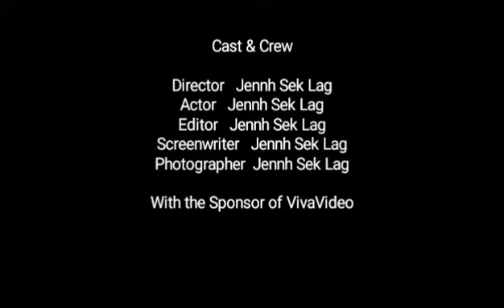LET'S GET OUT OF HERE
You are not broken. You have been cracked wide open. Wide enough to feel deep and hard. And I know that it hurts, but from that hurt you can begin to create a profound connection with yourself and others that wasn't possible before.